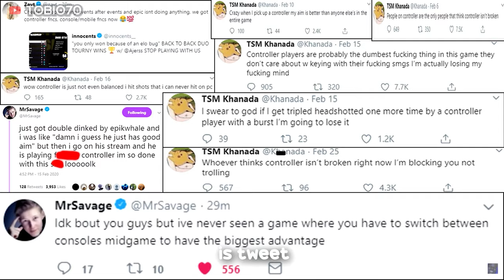UNKNOWNXARMY AIM ASSIST DISSTRACK